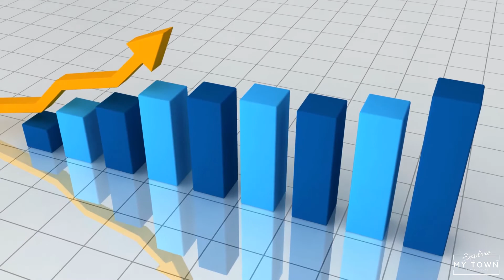What is Happening in the Real Estate Market? | Hanover PA. April Market Update!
Today we are catching up on what is currently happening with real estate in Hanover, PA. As you can guess, our inventory is still low and buyer demand is very high.  With interest rates on the rise - currently the average is 5.42% - it is important to lock that rate in now! For the month of April in Hanover, we had 26 homes for sale, 37 were under contract, and 29 homes were sold!

In this edition of Explore My Town - Hanover, PA
Join our Host Realtor / Partner Darren Dickensheets
As he gives you this month’s market update!

Darren Dickensheets, Realtor
RE/MAX Quality Service, Inc.
1147 Eichelberger St.
Hanover, PA. 17331